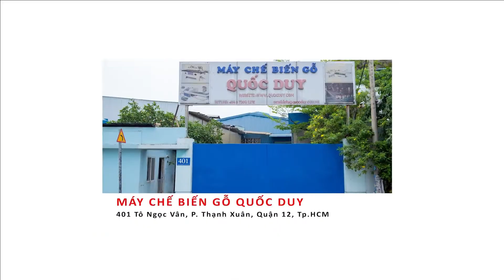Máy Khoan Cấy Ốc SMFDL 2000DT | DRILLING AND TAPPING MACHINE | Quốc Duy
– Máy khoan cấy ốc tự động, nâng cao khả năng sản xuất.
– Hệ thống kẹp phôi chắc chắn giữ phôi luôn cố định trong quá trình gia công. Đảm bảo độ chính xác tuyệt đối